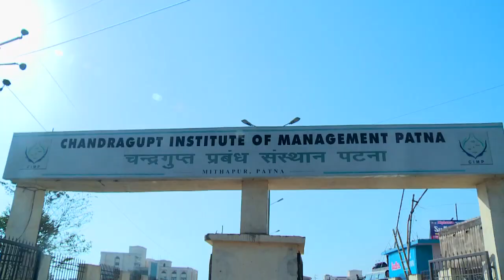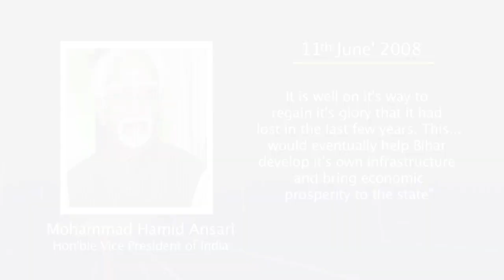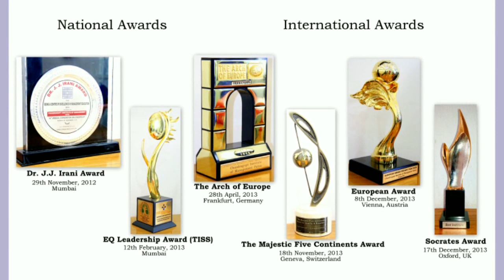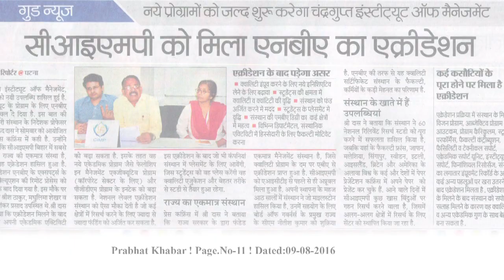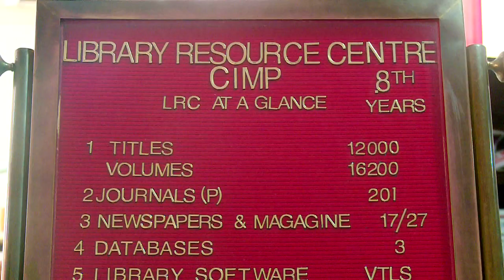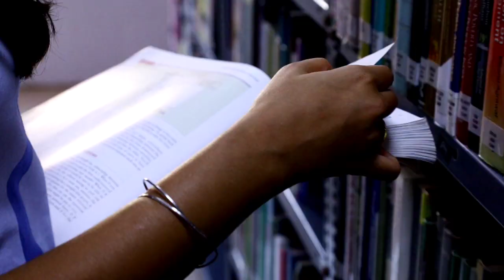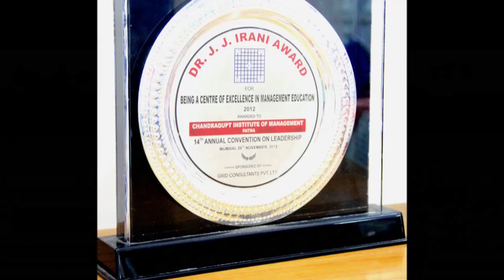About CIMP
CHANDRAGUPT INSTITUTE OF MANAGEMENT PATNA
(Official Video from Chandragupt Institute of Management Patna)